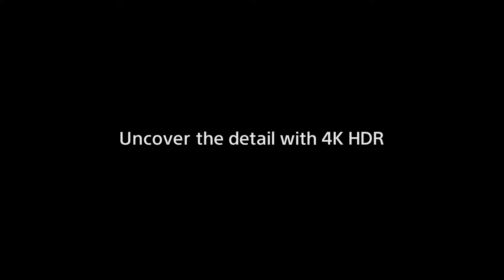TV Sony BRAVIA X83F XF83 Series 4K HDR